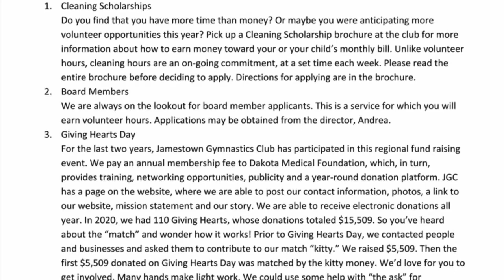JGC Annual Meeting 2020